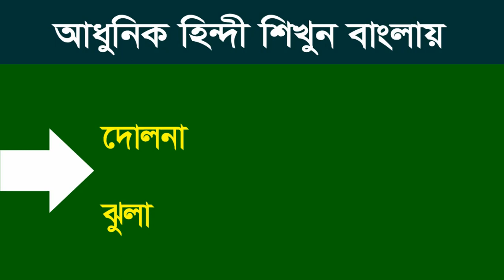Best Hindi Bangla tutorial For Beginners || Learn Hindi in 06 Minutes - ALL the Basics You Need,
Here you learn--
Easy Hindi Language Learning | Best Hindi Tutorial In Bangla
বাংলা থেকে হিন্দি | হিন্দি শিখবে কিভাবে?? | How to learn Hindi ?,